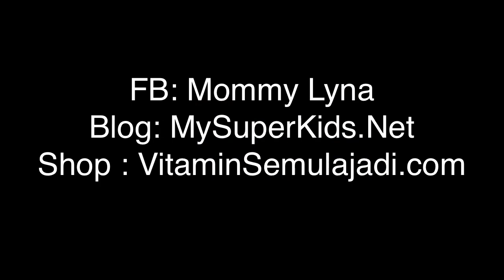Cara Pakai Tudung Bokitta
Tutorial cara pakai tudung Bokitta